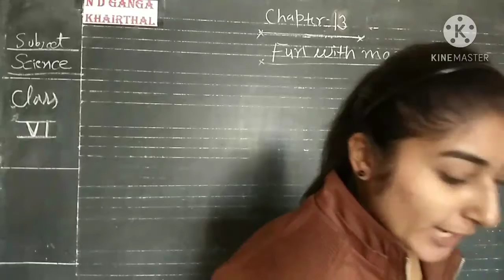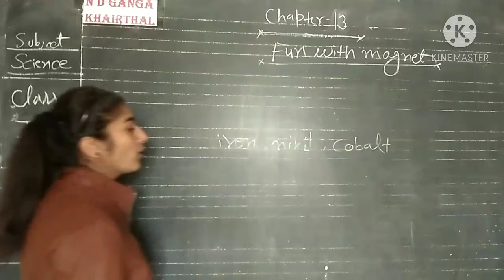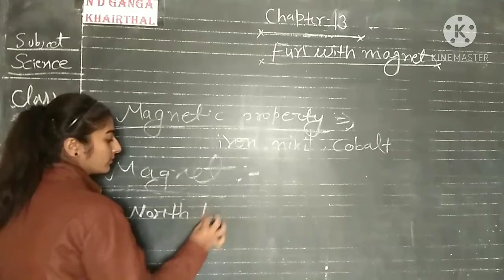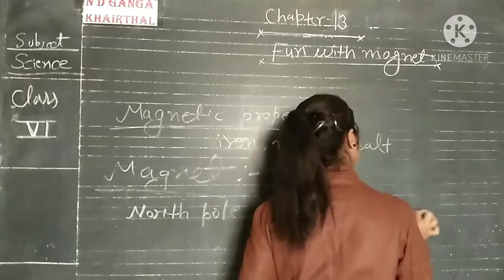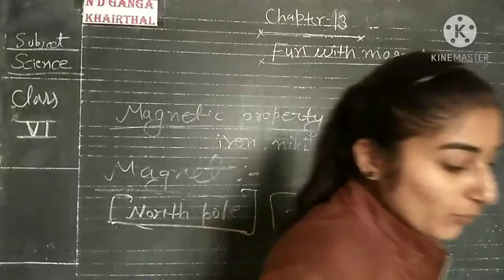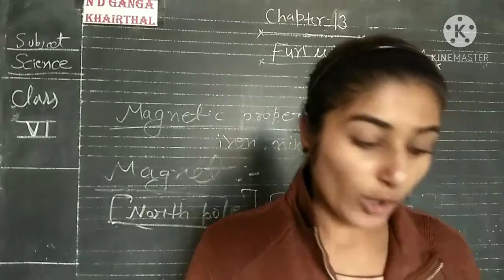class - 6th, subject - science, chapter -13 (revision video).